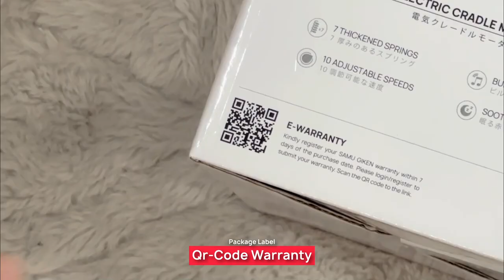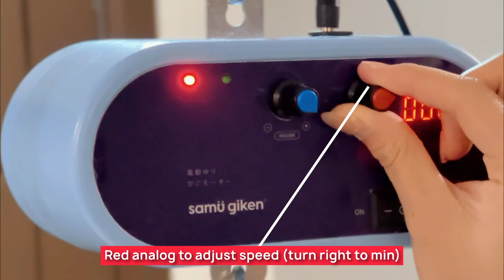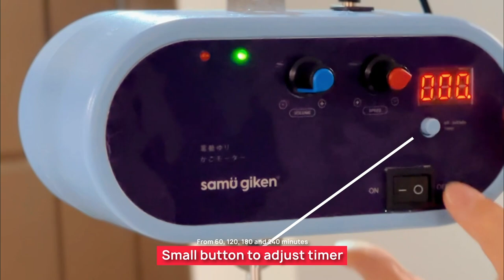[UNBOX] Samu Giken Electronic Baby Cradle Motor BC-ECM100(BE)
Specifications:
Model                         : ECM100(BE)
Cradling Speed                :10 Levels
Music Volume                  :10 Levels
Timer                                 :60 - 240 minutes
Recommended Age         :0 -4 years old
Supporting Weight           :less than 20kg

Supporting weight of the springs as below:
2 Springs = Can Support 3-5kg
3 Springs = Can Support 5-7.5kg
4 Springs = Can Support 7.5-10kg
5 Springs = Can Support 10-13kg
6 Springs = Can Support 13-16kg
7 Springs = Can Support 16-20kg

Product Features:
-Soothing Music - Come with lullaby music to let your baby sleep well.
-Adjustable Cradling Speed - Can adjust speed of movement according to the baby's weight.
-Smart Timer Function - Adjustable Timer for Cradle Motor, it will shutdown automatically after time end.

Package included:
- Electronic Cradle Motor unit X1
- Spring X7
- S Hooks X3
- Hanger Plates x 2
- Ropes & Adapter X1

Product Involved:
Baby Cradle Motor

Chapters:
0:00 Intro
0:10 Packaging
0:17 What's Inside
0:36 Installation
1:25 Control Panel
2:02 Features
2:44 Outro